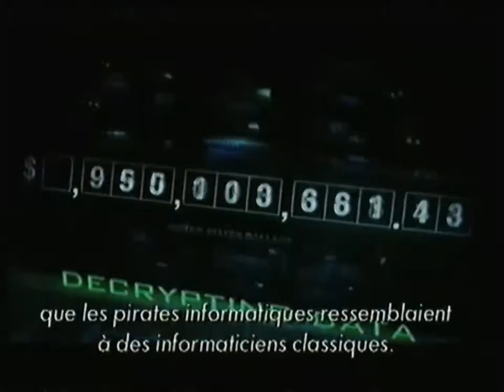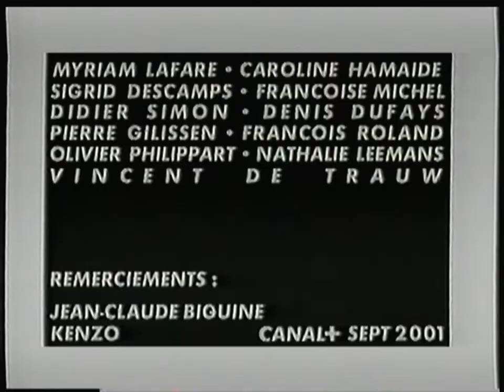C+Belgique - 16 Septembre 2001 - Bandes Annonces + Journal du Cinéma